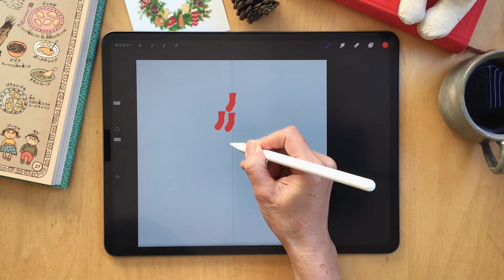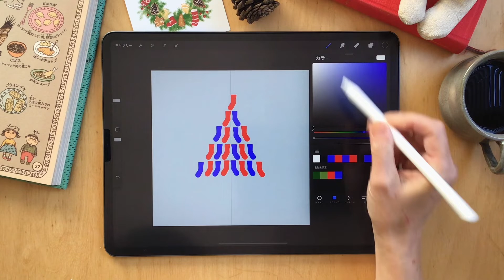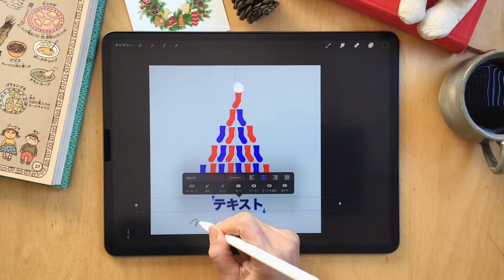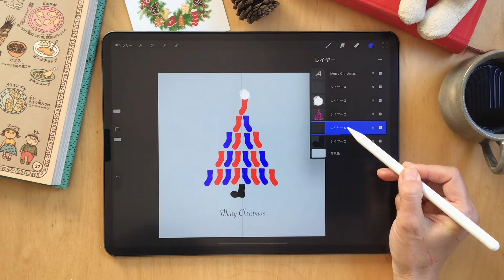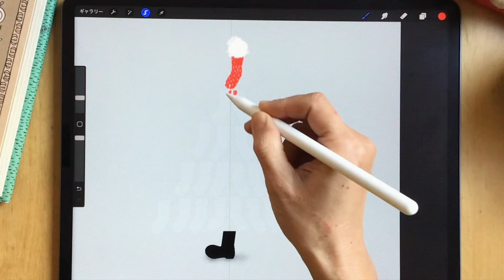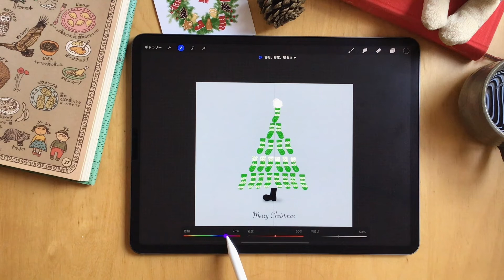ソックスブラシで簡単にツリーを描きます🎄How to draw Socks tree with Socks brush💕【Procreate】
🎨動画で使用しているブラシ（Download for free）
▶︎クリスマスブラシChristmas Brush(Wreath, Boots, Socks)
▶︎ニットブラシKnit Brush

🎄ソックスツリーイラスト（Socks Tree download for free）

0:00 キャンバス設定
0:17 ソックスブラシでツリーを作ります
1:18 ツリーの色を変えていきます
1:31 ブーツブラシでツリーの柱を作ります
1:48 ツリーの上に綿を描きます
2:05 Merry Christmasの文字を入れます
3:16 ブーツの下に影を入れます
3:43 ツリーの色は変更できます
4:00 赤い毛糸のソックスツリーにします
4:53 白い毛糸のソックスツリーにします
5:30 緑の毛糸のソックスツリーにします

クリスマスブラシも使っていただけたら嬉しいです🌟
素敵なツリーが簡単に描けます👍

I would be happy if you could use Christmas brushes and other brushes🥰

こちらでもクリスマスブラシを使ってイラストを描いています👩‍🎨
★リースの描き方␥How to draw a pinecone
このチャンネルはイラストを主にやっております！✨
ご視聴さんのためになる事や参考になるよう
日々ブラッシュアップしていきますᕦ(🔥🔥)ᕤ
コメントいただけたら大変嬉しいです💝